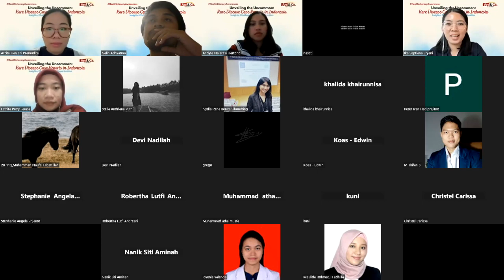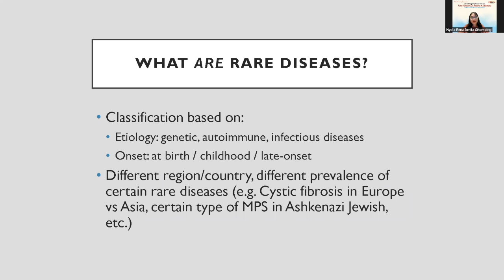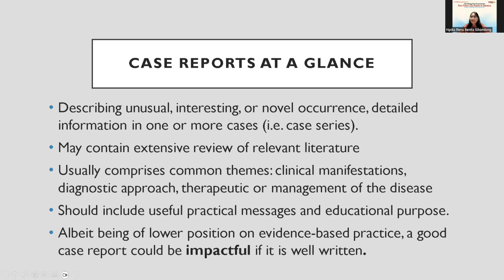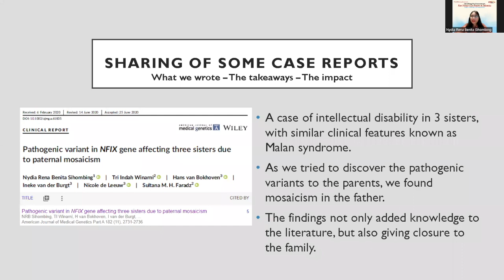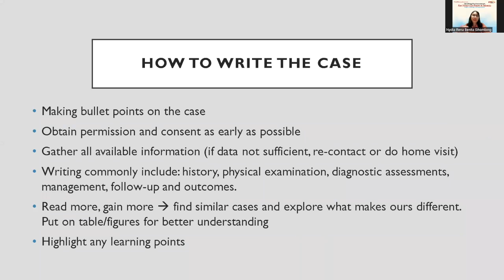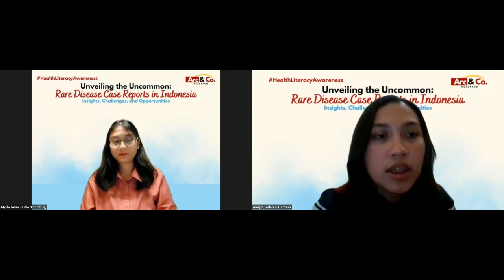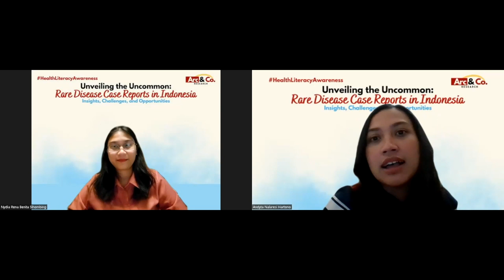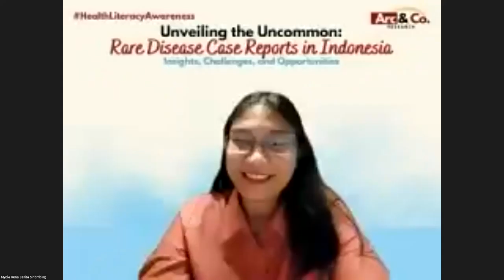UNVEILING THE UNCOMMON: Rare Disease Case Reports in Indonesia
Insights, Challenges, and Opportunities

Dr. dr. Nydia Rena Benita Sihombing, M.Si. Med is an outstanding lecturer at Faculty of Medicine and Human Genetic Researcher, Universitas Diponegoro who became the first youngest Doctor of the Faculty of Medicine at Universitas Diponegoro. In this video, she shared her personal experiences of publishing many rare disease case reports to encourage you all to keep conducting research.

Arcandco research is a study community on research process curated by Indonesian students with diverse spectrum (Clinical Investigation, Public Health, Biomedicine, Health Economic, Policy and Law, Medical and Health Professions Education and Clinical Practice)

Thank you and stay curious!